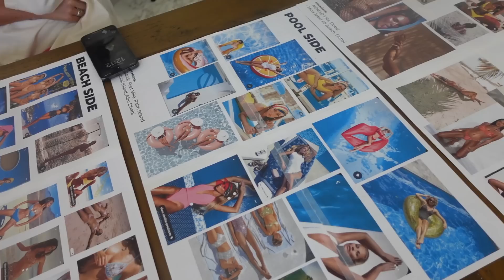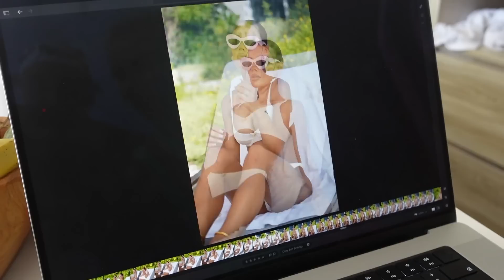DRIVE WITH ME WITH A SIDE OF LIFE UPDATES